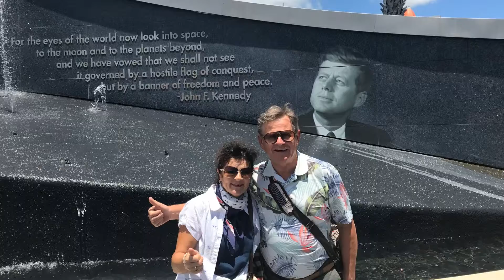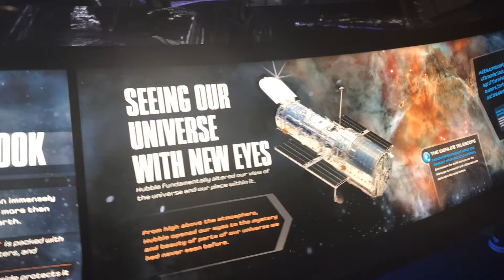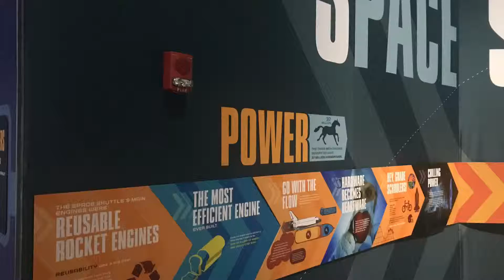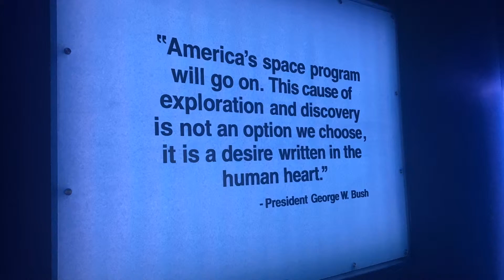ZFP Group | Kennedy Space Center Trip from Miami - Videomedailon